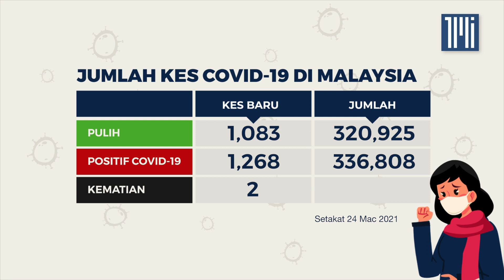Kes Covid-19 24 Mac, 2021 | 1,268 kes baharu, 2 kematian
MALAYSIA merekodkan 1,268 kes positif Covid-19 dalam tempoh 24 jam lalu, menjadikan jumlah keseluruhan kes 336,808.

Dalam pada itu 2 kes kematian dilaporkan hari ini menjadikan jumlah keseluruhan kematian di seluruh negara adalah sebanyak 1,246 kes. – 24 Mac 2021.